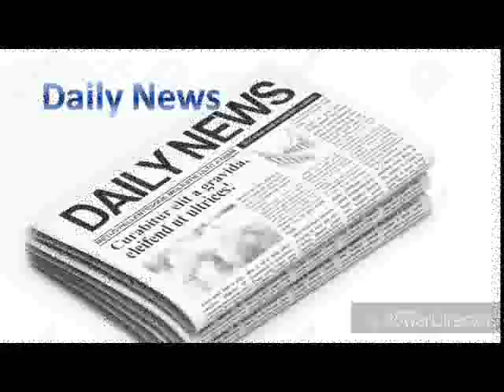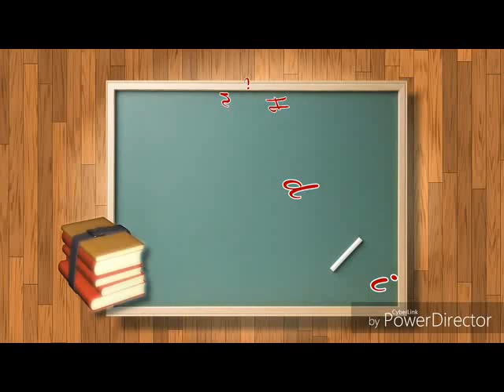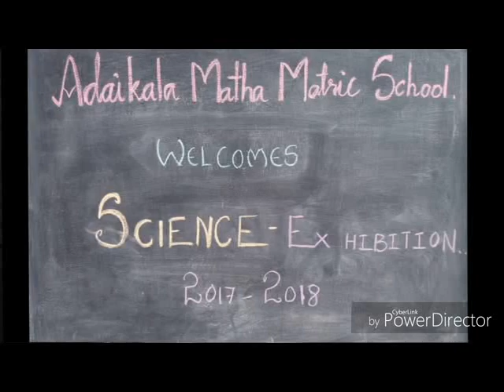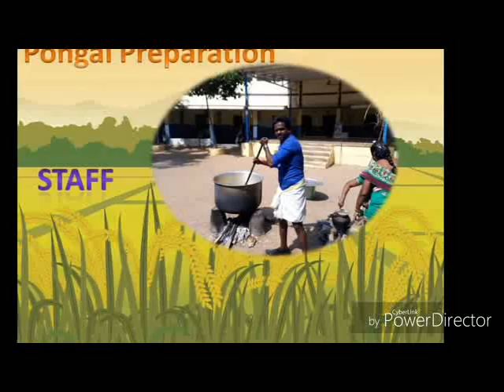Adaikalamatha school 2017 -2018 Annual report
Annual report